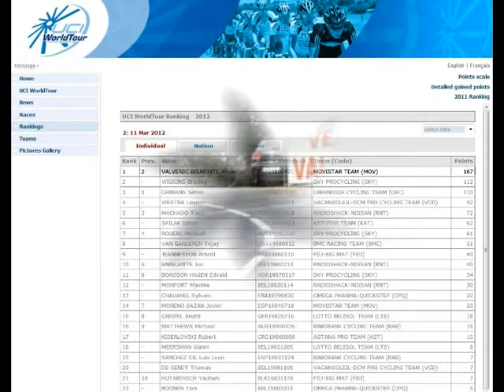Alejandro Valverde, A Legend Reborn, 2012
Slide Show, the first part of a season 2012.